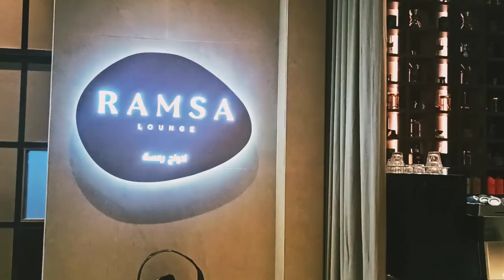Ras Al Khaimah, Mina Al Arab Hotel and Spa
Отель InterContinental Ras Al Khaimah, Mina Al Arab Hotel and Spa